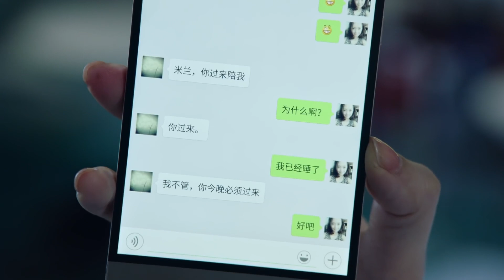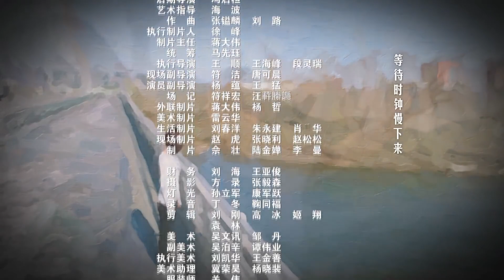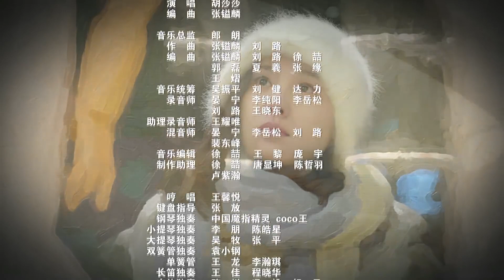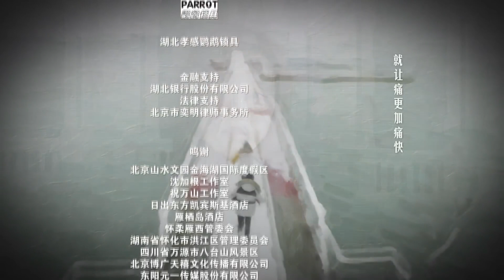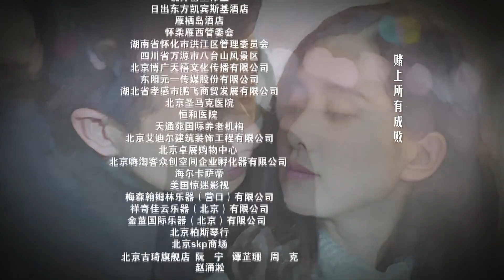火花爱上大海 【第32集】电台女主持的情感纠葛 现代都市情感剧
【剧情简介】电台主持人白考儿和患有先天性心脏病的钢琴家耿墨池两个人因恨生爱。
白考儿亡夫的哥哥祁树礼为了阻止他们这场与世俗相悖的爱情，从中破坏，使得这场情感纠葛更为错综复杂。
白考儿在经历了背叛和离弃之后，终于放下心结决定要和耿墨池好好爱，却不想被死神扼住了咽喉。
患有先天性心脏病的耿墨池进入弥留之际，然而一直阻挠他们爱情的祁树礼在此时站了出来，用自己的方式成全了他们，在生命即将终结之际将自己的心脏捐献给了耿墨池。